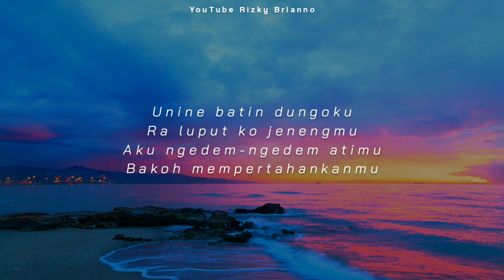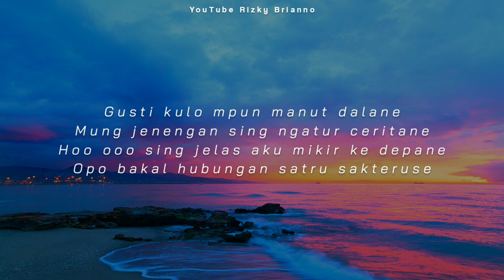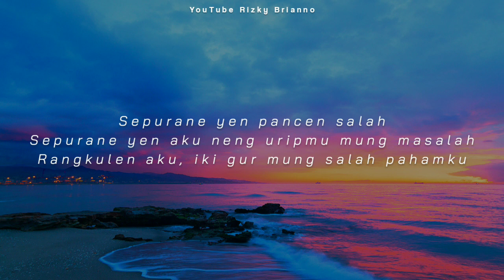Satru Cover - Tulung Percoyo Aku Sayang Awakmu ~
Satru Denny Caknan Happy Asmara - Cover - Tulung Percoyo Aku Sayang Awakmu ~

Haiii Gaiss. Kali ini ada Coveran Terbaru dari akuu, Satru Denny Caknan Happy Asmara Cover Tulung Percoyo Aku Sayang Awakmu, Semoga Suka yaaa. Terimakasih :)
Song Writer Denny Caknan
Satru - Denny Caknan ft Happy Asmara